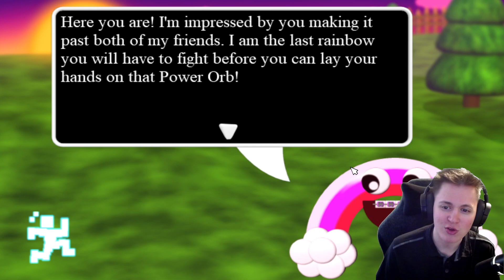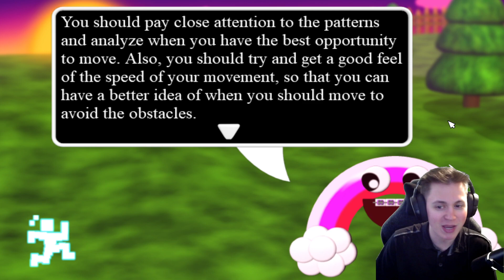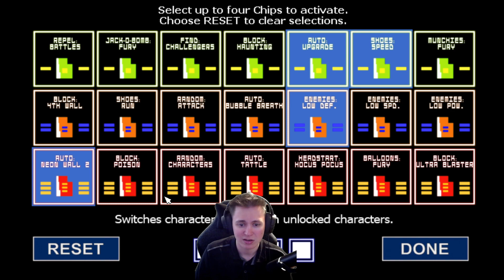FNaF World Simulator | Episode 26 | The End of the Rainbow Trio!!!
In this Episode of FNaF World Simulator: Danger goes up against the last and final Rainbow within Rainbow Land and finds himself playing the Rainbows games one last time. Rainbow is no joke and gives Danger a run for his money, will he pull through and stop him? We'll soon find out!

A twist on FNaF World where you can play as the "bad guys" in FNaF World Simulator! This is a fan-made game, but it's still fun, a different look at FNaF World!

I Love Talking To You Guys And Getting To Know You!

►Social Media◄

►Consoles◄

●Xbox One: TheDanger2468
●Steam: TheDanger2468
●PS4: TheDanger2468

Music Info: Epicness Cinematic Dramatic Trailer by @Musicology

And this is TheDanger2468
                                  Signing Out.